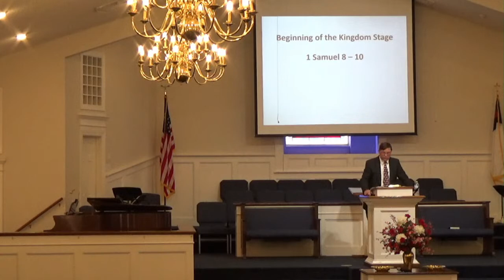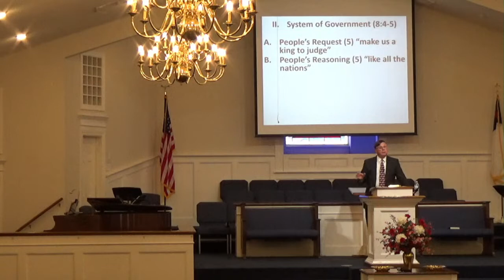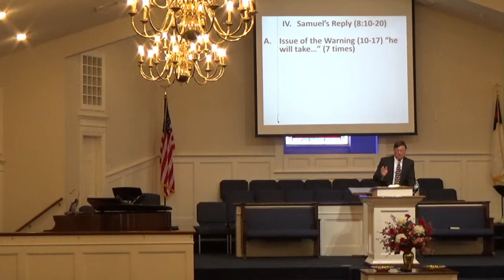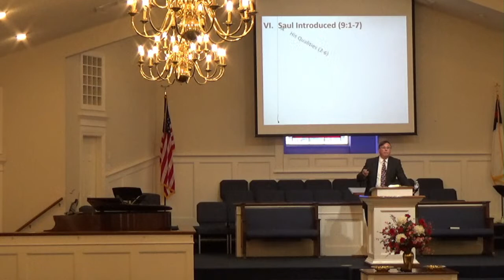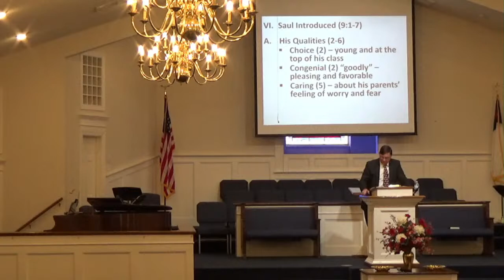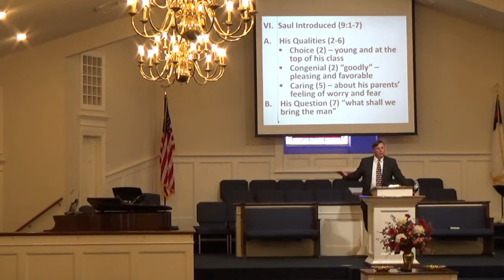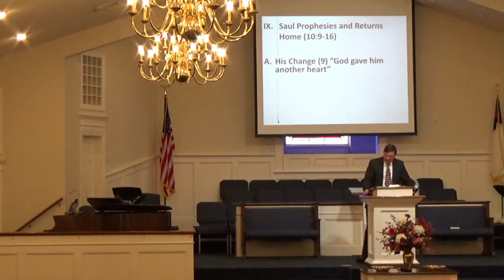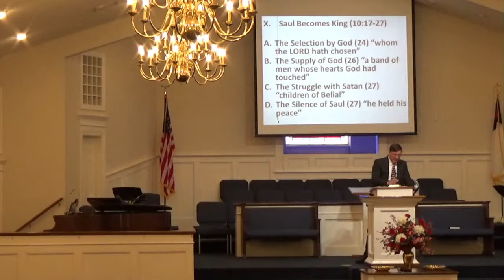Sumter Bible Church (06-12-22 PM)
1 Samuel 8-10 (The Beginning of the Kingdom Stage)